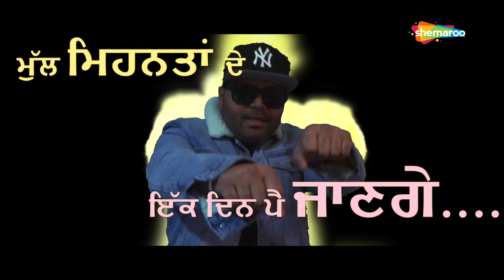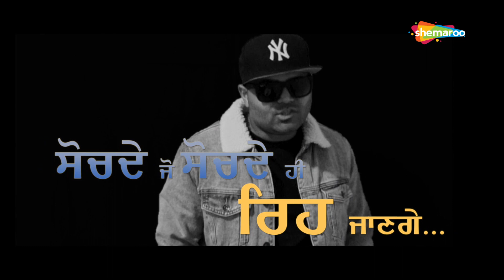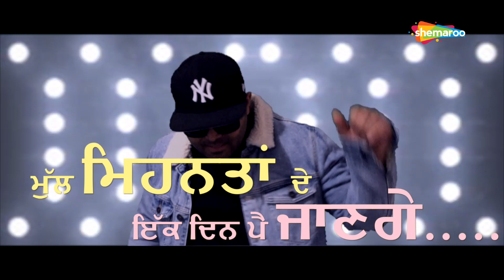Mehnat (Lyrical Video) | Varunn Gagi | Latest Punjabi Song 2020 | Shemaroo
Title: Mehnat

Singer: Varunn (Gagi)

Lyrics: Satkartar Guraddi

Amazon Music